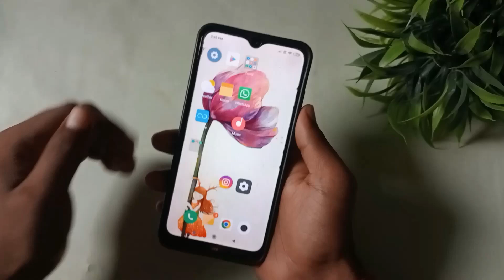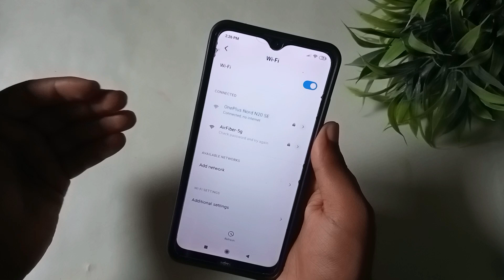Dusre phone se wifi kaise connect karen |Tips Ki Pukar